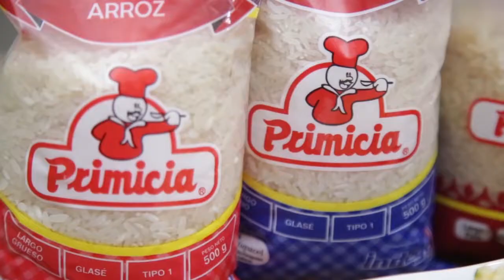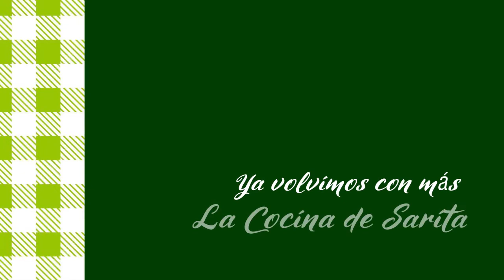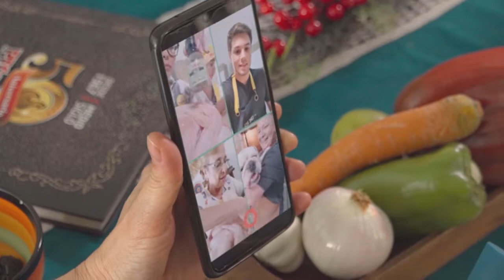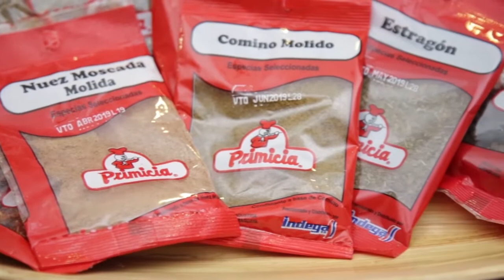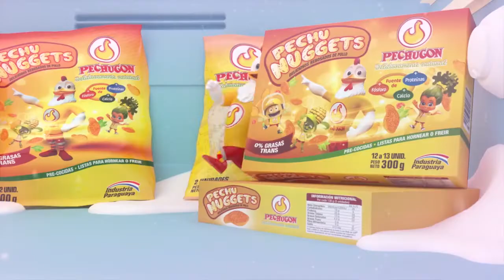Panes saborizados -La cocina de Sarita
Martes 24 noviembre – Panes saborizados
400 gr. harina 0000
100 c.c de leche
10 gr. sal primicia
30 gr. de azúcar primicia
20 gr. levadura copalsa
1 huevo
80 gr. de manteca
Para pintar 1 yema + agua
Para saborizar: hierbas aromáticas, queso rallado, Peperoni, aji picante primicia, orégano seco primicia.